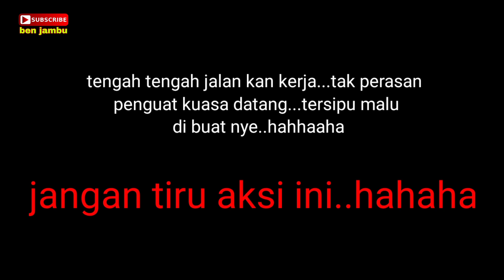kena tampar mintak duit(sosial experiment)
kita nak tengok  reaksi orang sekeliling apa bila peminta duit ni,kena tampar

selamat menonton kepada anda semua,sy ucapkan terimakasih

Jika ada apa2 sumbangan untuk sy buat video bantuan untuk orang susah dan content youtube saya bole terus facebook saya untuk maklumat lanjut